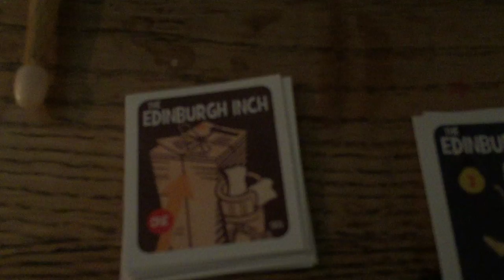The Edinburgh Inch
The Edinburgh Inch as featured at The Heretics meeting November 2015